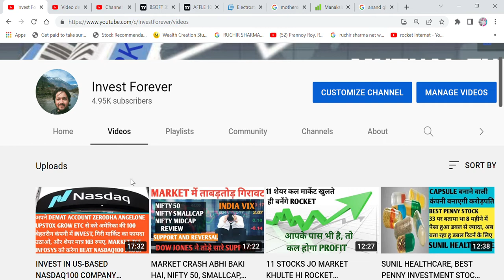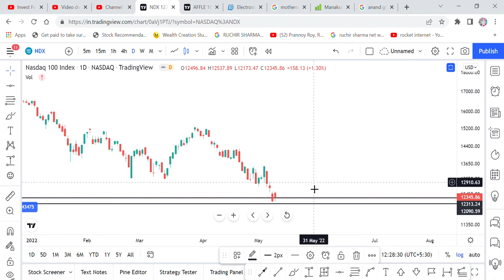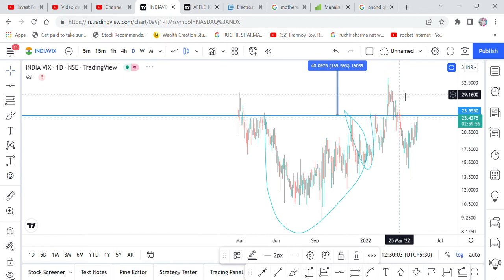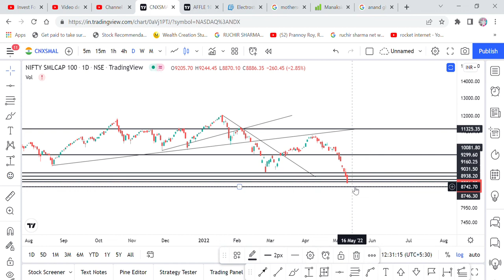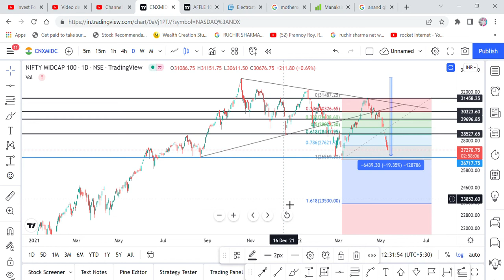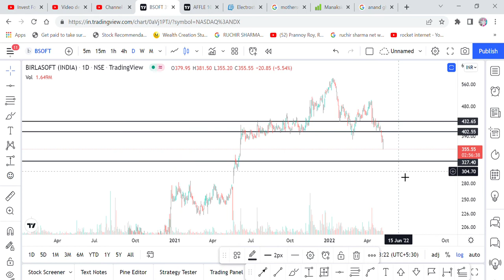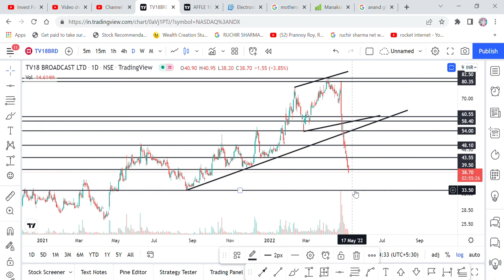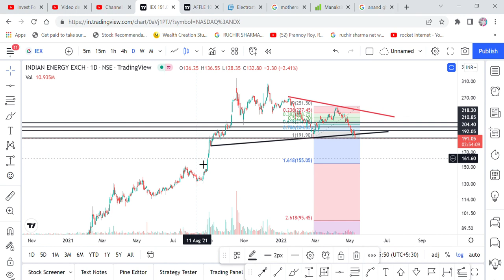MARKET CRASH AND REVERSAL- NIFTY, BSOFT, TV18, NETWORK 18, MINDTREE,CDSL,IEX, MIDCAP, SMALLCAP ETC